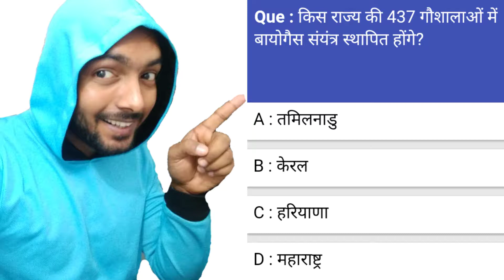किस राज्य की 437 गौशालाओ में बायोगैस संयत्र स्थापित होंगे ? Gk news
1- P² News TV (Pasi Press News TV):-